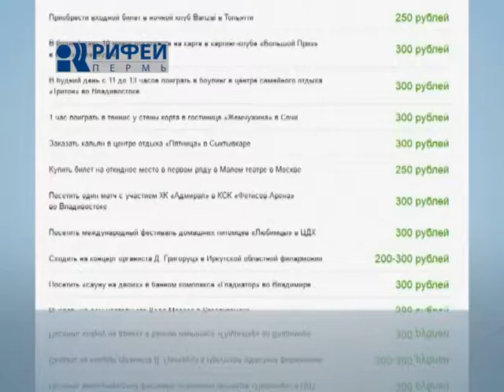Интеренет пробежка то 25 07 13